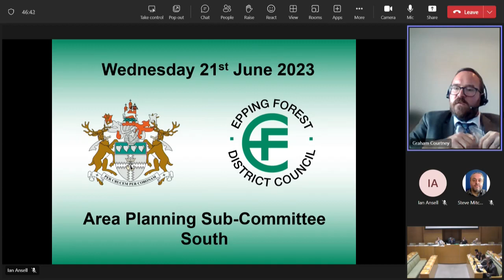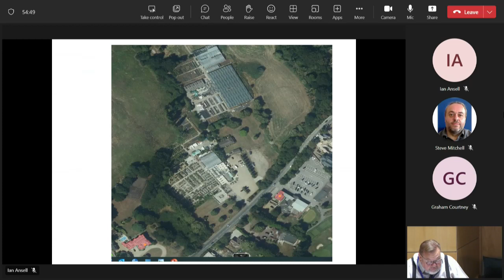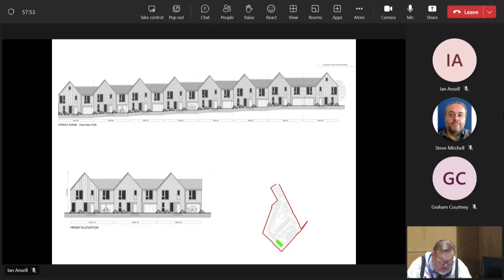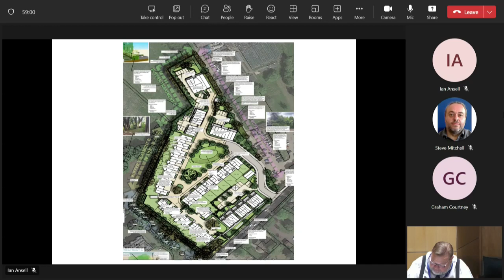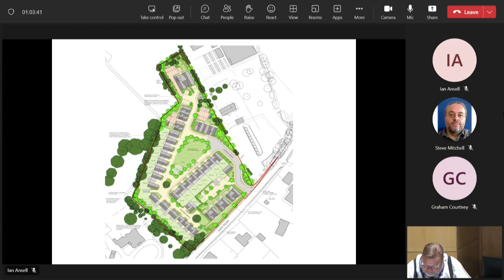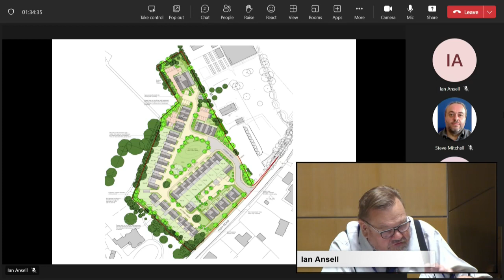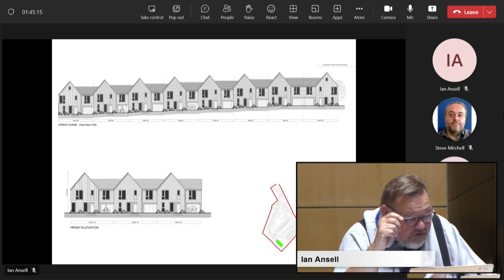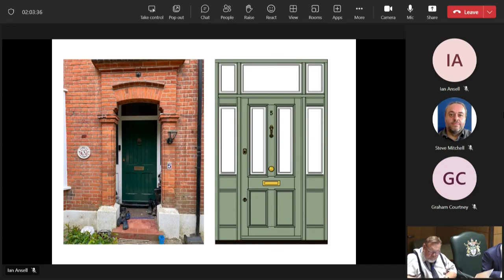21 June 2023 Area Planning Sub-Committee South